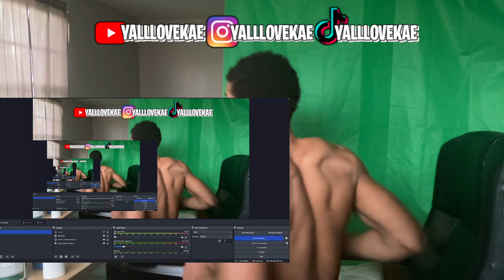How To Get BIG At Home Within 1-2 Months💪🏾(FULL BODY WORKOUT)